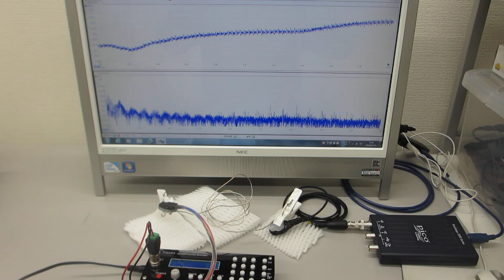低周波の共振現象と、高周波の非線形現象をコントロールする超音波実験（表面弾性波の利用技術）